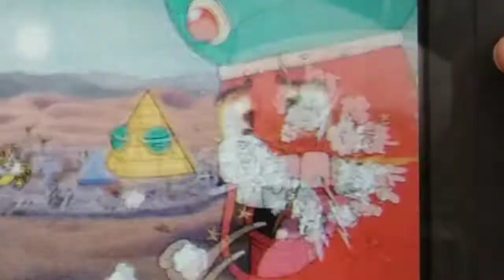Jogando Cuphead no Nintendo Switch Lite #5